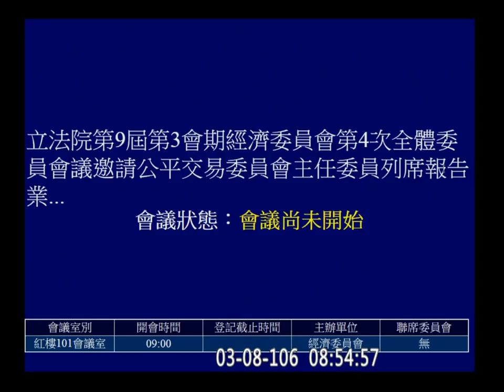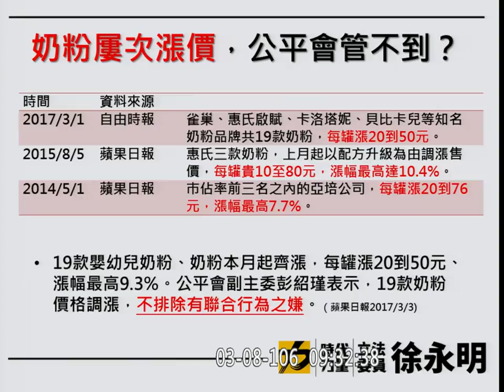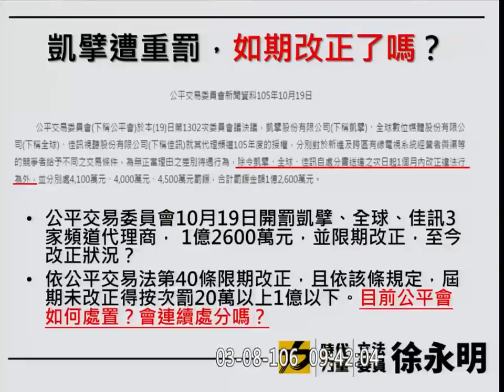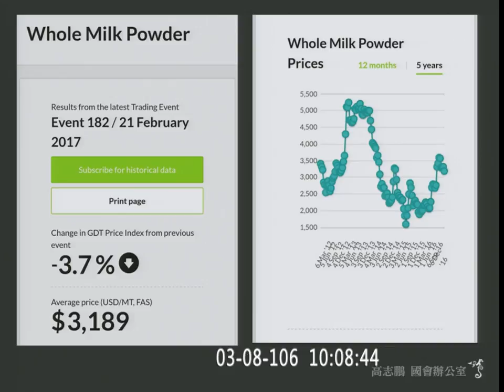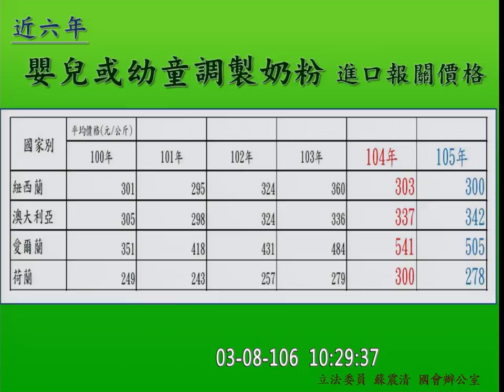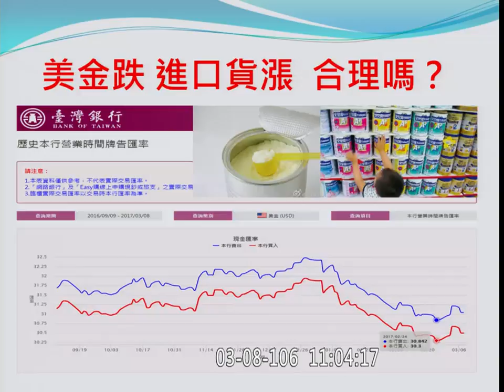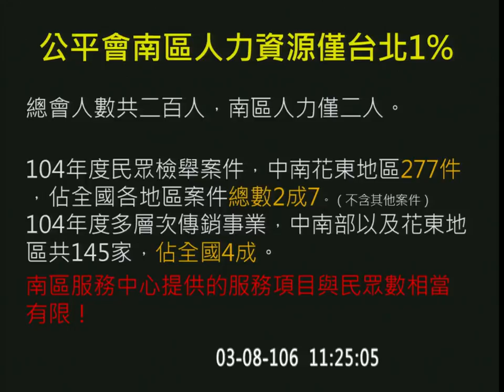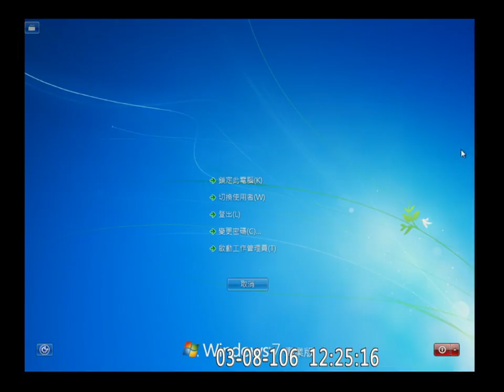2017 03 08 經濟 公平交易委員會 f-10417 【立法院演哪齣？】